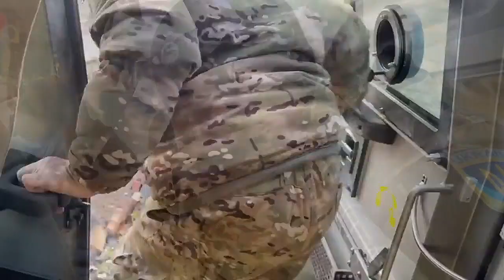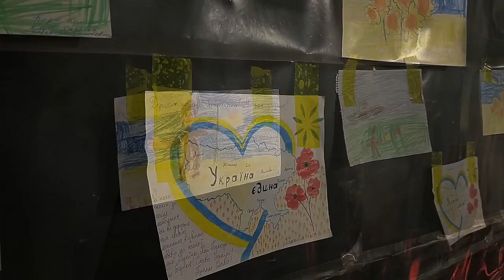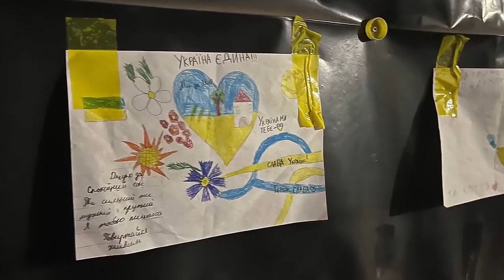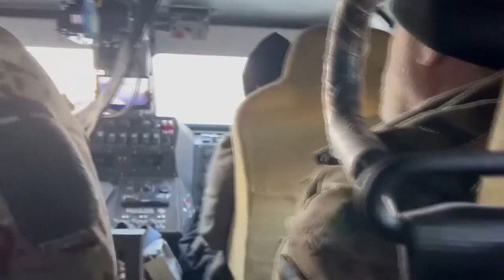Zakaev & Adzhiev — Bakhmut.